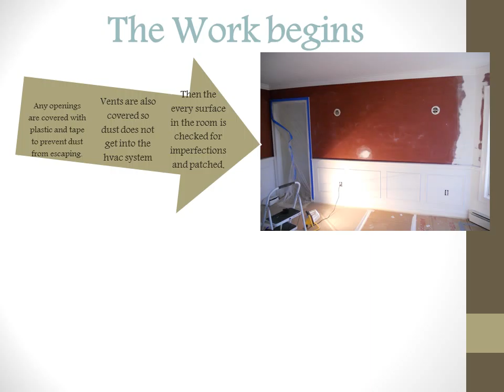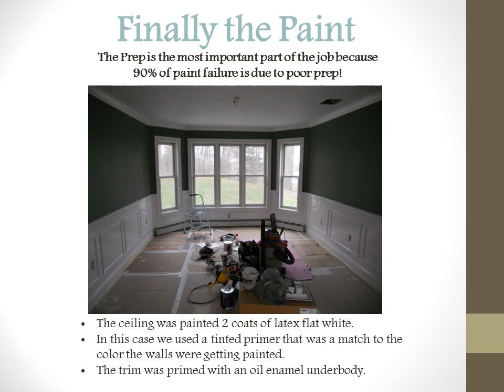New Haven Ct Residential Painting by Andersen Painting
A "how-to "look into a past interior painting job from Andersen Painting in New haven Ct 06511 for more info go